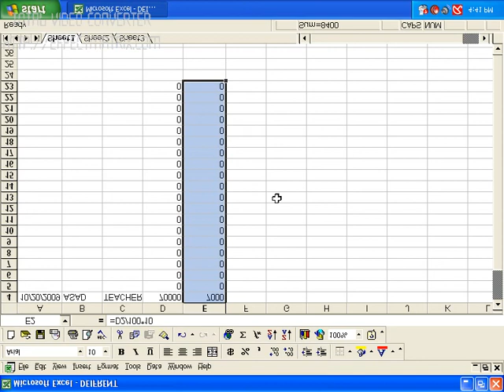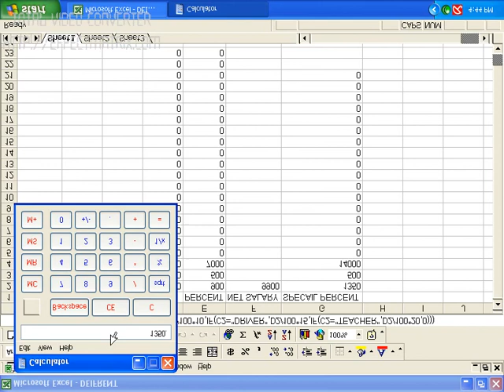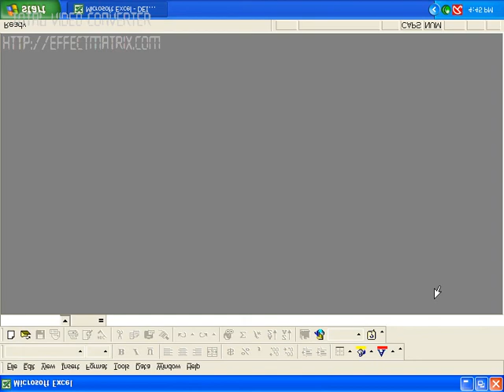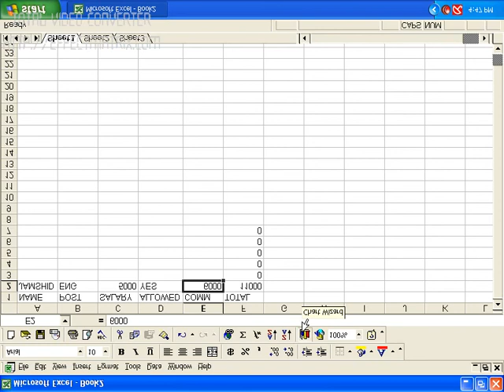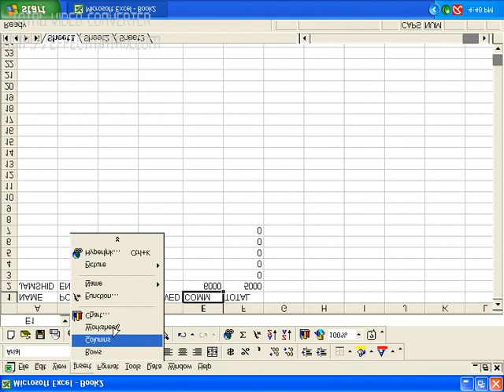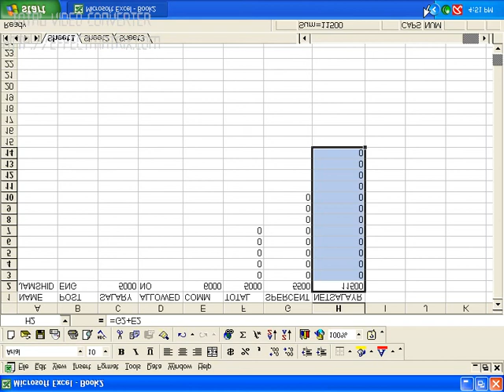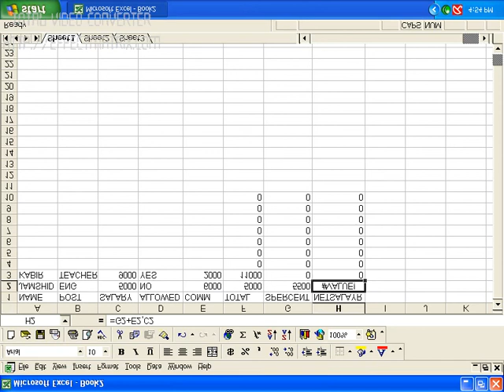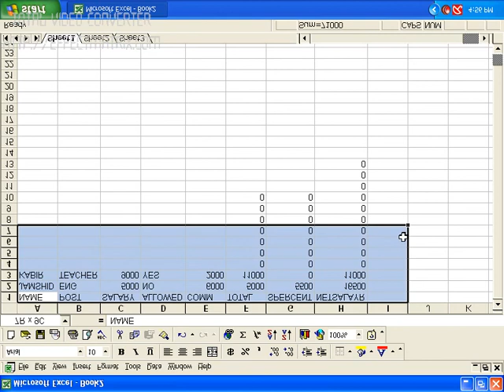5th Class to Exel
Wahab Technical